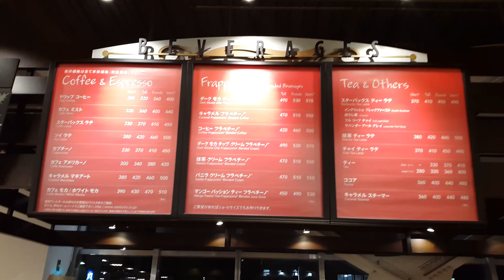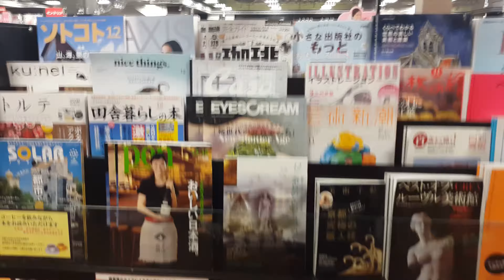A Japanese Starbucks at Christmas Time...in Japan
Tumblers and Cups, Coffee, Coffee Machines and Gifts at a Japanese Starbucks in a Bookstore at Christmas Time...in Japan

Filmed at 12 :00 am at the Starbucks in the Tsutaya Bookstore